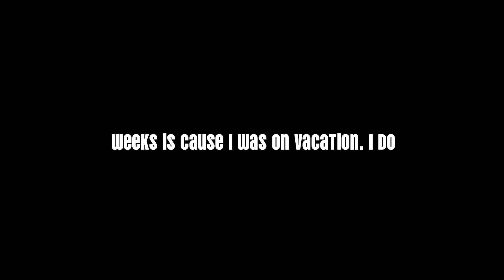Im taking a break..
skib skib yeah :)